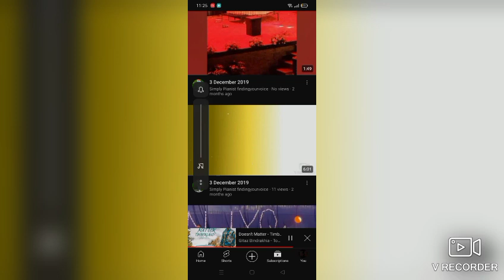3 May 2019